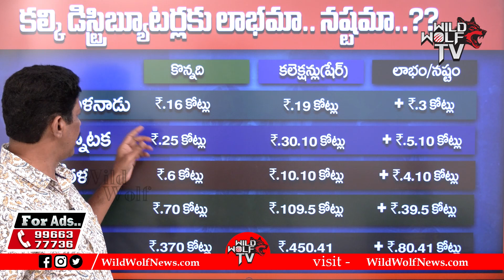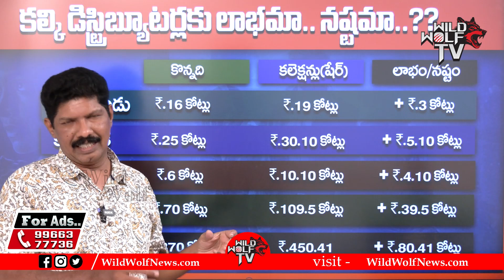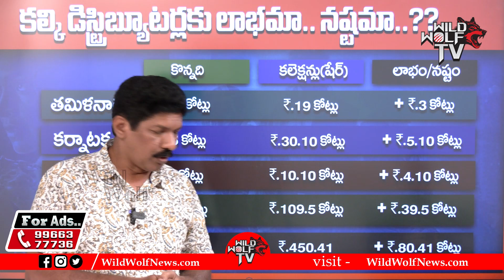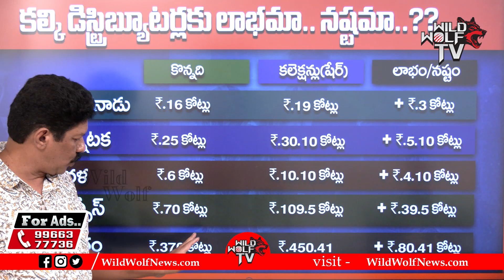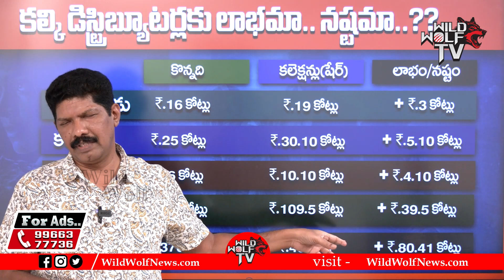Kalki 2898 AD Movie Box Office Collections | Prabhas | Nag Ashwin | Yagnamurthy | Wild Wolf Focus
Watch here